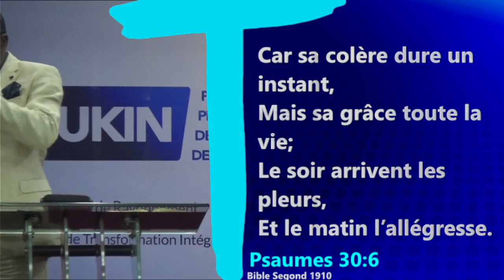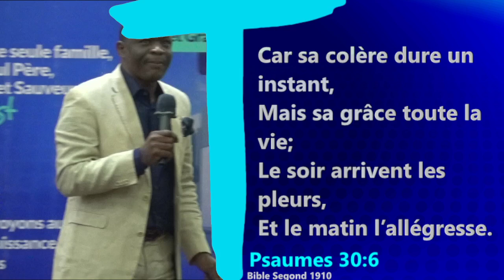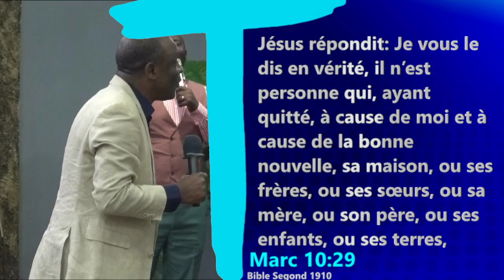TON MATIN ARRIVE ET TA JOIE EGALEMENT, Docteur John DITEKEMENA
Premier jour de la semaine de prière, Lundi 22072024